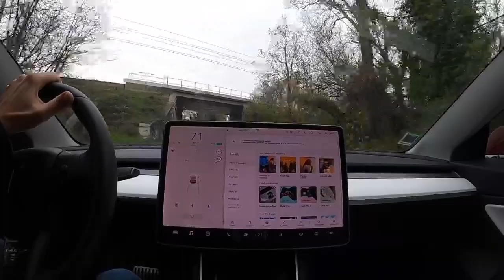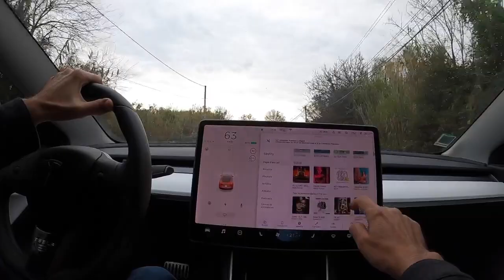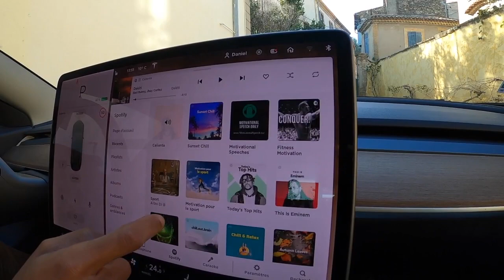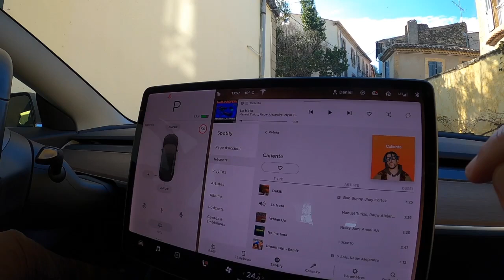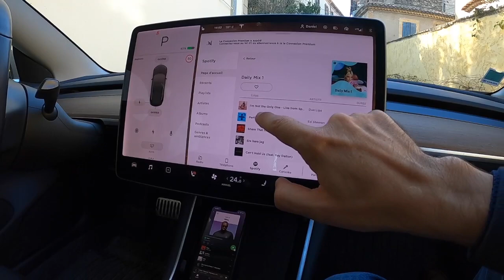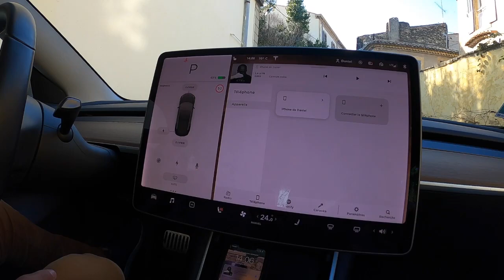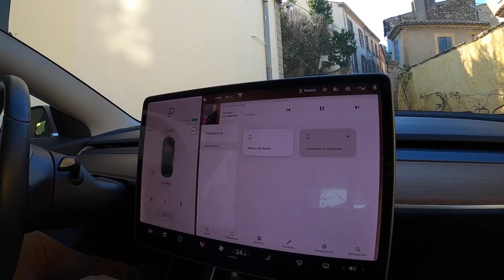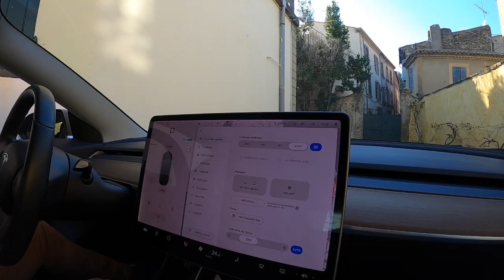spotify&Tesla..Ca se complique !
Prêt à acquérir une Tesla? Bénéficiez de 1500km de supercharge gratuite en utilisant le lien de parrainage de Daniel